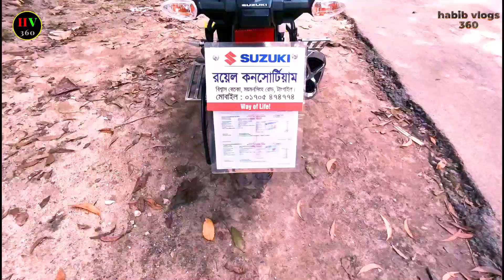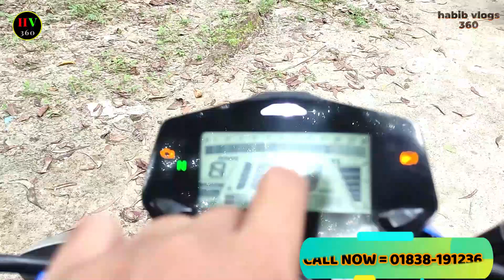বয়স মাত্র ৭ দিন/Fi Abs Suzuki Gixxer বাইক বিক্রি হবে/Used Suzuki Gixxer fi abs Bike Price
ঠিকানা;
পুরাতন বাস স্ট্যান্ড, টাঙ্গাইল